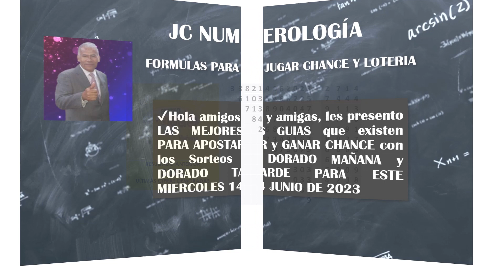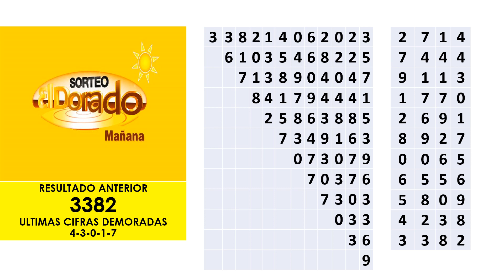EL DORADO MAÑANA y TARDE de Hoy MIERCOLES 14 DE JUNIO del 2023 (chances y loterias).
Resultados Dorado Mañana - Dorado Tarde del Miércoles 14 De Junio del 2023
EL DORADO MAÑANA y TARDE Resultado de Hoy MIERCOLES 14 DE JUNIO del 2023 (chances y loterias).
EL DORADO MAÑANA Resultado del Miercoles 14 De Junio del 2023
Resultado de EL DORADO TARDE del MIERCOLES 14  DE JUNIO del 2023
DORADO TARDE de HOY Resultado Miércoles 14 de junio de 2023 ✅✅
Resultado de EL DORADO MAÑANA del MIERCOLES 14  de junio del 2023.
EL DORADO MAÑANA Resultado del Miércoles 14 De Junio del 2023
Resultado DORADO MAÑANA del Miércoles 14 de junio de 2023 ✅
Último Resultado EL DORADO MAÑANA y TARDE Hoy MIERCOLES 14 DE JUNIO del 2023 (chances y loterias).
Último Resultado Resultado DORADO TARDE del Miércoles 14 de junio de 2023 ✅
Último Resultado
Resultado de EL DORADO MAÑANA del MARTES 13 DE JUNIO del 2023.
Resultado de EL DORADO TARDE del MARTES 13 DE JUNIO del 2023.
resultado el dorado mañana 14 de junio
resultado el dorado 14 de junio
dorado mañana hoy
el dorado tarde hoy
Resultados CHANCES DIA de Miércoles 14 Junio 2023 ASTRO SOL DE HOY
RESULTADOS DIA EL DORADO MAÑANA
Resultado del Miércoles 14 De Junio del 2023
Ultimos RESULTADOS SORTEOS DE LOTERIAS Y CHANCES DE HOY MIERCOLES 14 DE JUNIO DEL 2023 (ACTUALIZADO)
✔Hola amigos y amigas, presento algunas de las probabilidades que existen PARA APOSTAR y GANAR CHANCE con los Sorteos DORADO MAÑANA y DORADO TARDE PARA HOY  MIERCOLES 14 DE JUNIO DE 2023 DORADO MAÑANA de HOY
Resultado miércoles 14 de Junio de 2023
CÓMO GANARSE EL CHANCE DORADO MAÑANA y DORADO TARDE / MIERCOLES 14/06/2023 resultado el dorado mañana 14 de junio
ultimo resultado dorado tarde
último sorteo de chance de dorado tarde
ultimo sorteo chance de dorado tarde
resultado el chance de dorado tarde